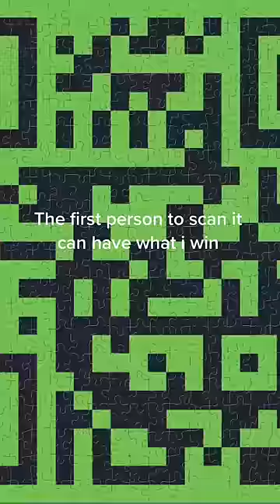DAVID DOBRIK'S PUZZLE WILL BREAK YOU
I never thought a puzzle could break a man ...